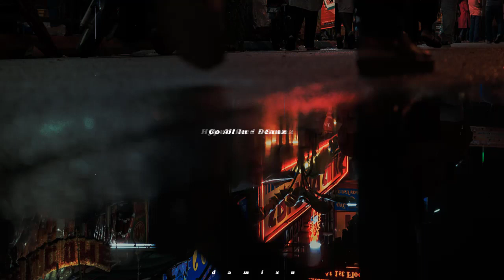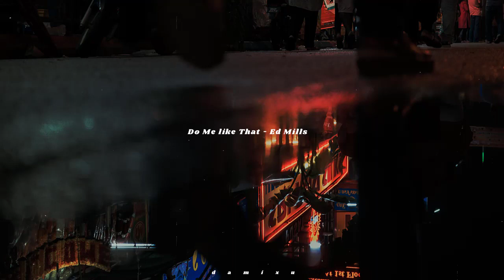Relaxing songs on last night - Soul R&B Music Playlist